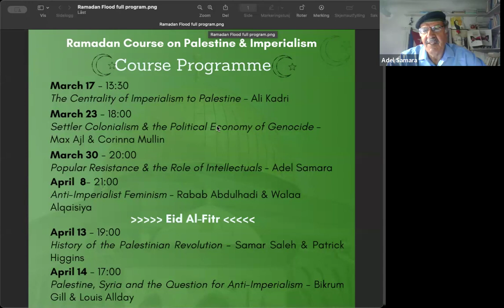Ramadan Course - Week 3 - Popular Resistance & the Role of Intellectuals with Dr Adel Samara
In support of the Palestinian people call for a global wave of action during Ramadan to end the Israeli genocide happening in Gaza, the academic journal Middle East Critique has launched a Ramadan Course on Palestine and Imperialism. This is the third lecture with Dr Adel Samara.

The aim is to provide an open educational platform for people where scholars and researchers from various parts of the world come together to discuss the global and material nature of the Palestinian question.

To participate, you will be asked to register for every class session. And the registration information will be provided every week on Facebook (@MEcritique) and Twitter (@MidEastCritique)